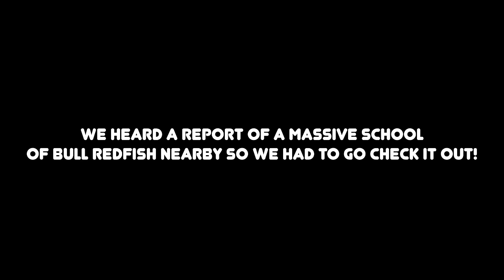We Pulled Up To A Fish Feeding FRENZY And INSTANTLY Tripled Up On Some Monsters!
Our original plan for the day didn't go exactly how we thought it would so we changed tactics and moved to plan B and fished a wreck with some live shrimp and caught a variety of different species that was very exciting to see! Afterwards, we got word there was a massive school of Bull redfish nearby so we rush to go check it out ...Im glad we did!

Report your tagged fish here!

Gopro hero 11 Flex clamp
GoPro Hero 11 head mount
Gopro media Mod
Rode Wireless GO Microphone System